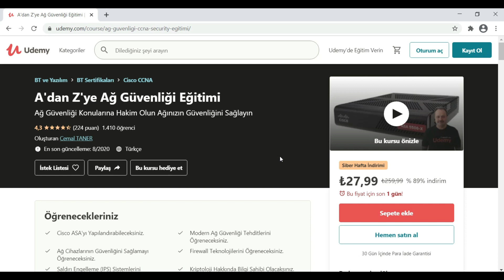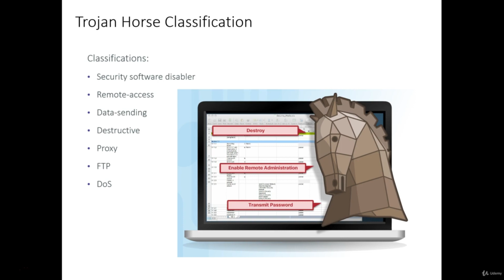Trojan- Truva Atı Nedir?